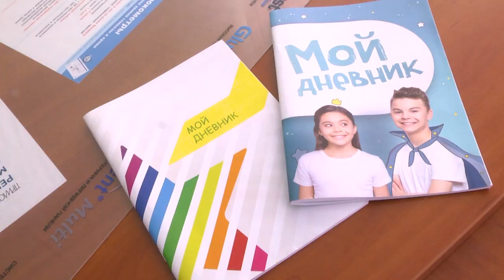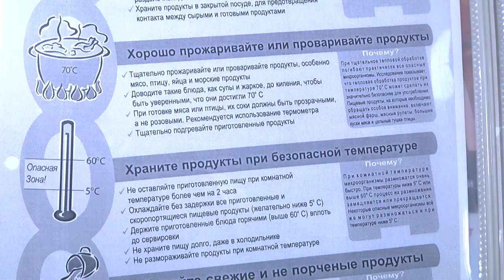2023-08-10 Ожирение у детей: причины и следствие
Каждый 10-ый ребёнок в Беларуси имеет проблемы с лишним весом. К такому выводу пришли белорусские медики.   В чем причины избыточного веса: генетика или неправильный образ жизни? Страдают ли брестские мальчишки и девчонки от ожирения? Вместе с экспертами ответим на этот вопрос, а также расскажем, как влияет ожирение у детей на здоровье и какие риски несут с собой лишние килограммы. За ответами наша съёмочная группа отправилась в Брестскую детскую областную больницу.
*Наши контакты:*
✅Телефон горячей линии:
54-63-67